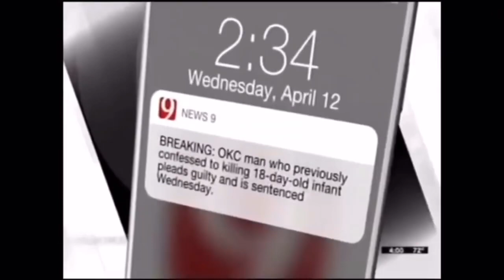KWTV news opens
The following are opens from KWTV-DT in Oklahoma City from 1982 onward.

Here is what you can find in this compilation:
0:00 - KWTV-DT Station ID (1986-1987)
0:04 - “Newsline 9” “Morning Edition,” generic, “Late Edition” and “Weekend Edition” intros (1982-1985)
1:13 - “Newsline 9” generic, “Weekend Edition” and “Late Edition” intros (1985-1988) (the weekend should be after late - oops)
2:41 - “Newsline 9 Late Edition” and “Weekend Edition” intros (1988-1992)
3:17 - “Newsline 9” generic and “Late Edition” intros (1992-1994)
3:53 - “Newsline 9” intros (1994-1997)
5:01 - “News 9” intro (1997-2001)
5:27 - “News 9” intros (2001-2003)
5:51 - “News 9” generic, 6pm and 10pm intros (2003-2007)
6:20 - “News 9” morning, “First at Four,” 5pm and 6pm intros (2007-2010)
7:07 - “News 9” generic, breaking news and severe weather intros (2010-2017)
9:34 - “News 9” generic and breaking news intros (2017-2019)
10:34 - “News 9” intro (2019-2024)
10:50 - “News 9” intro (2024-present)
11:03 - KWTV-DT Station ID (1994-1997)